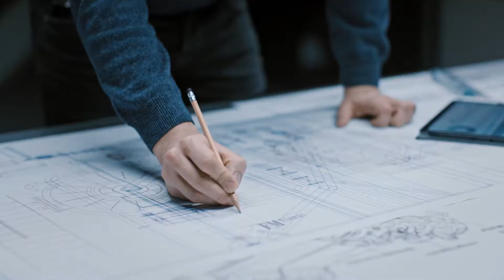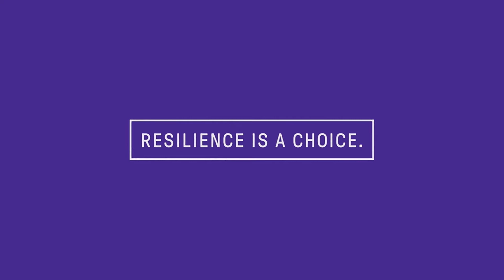FM Global: Resilience Is Being Redefined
Increased complexities are redefining resilience for the modern business world. FM Global helps companies navigate those complexities to ensure business resilience. Resilience is a Choice.